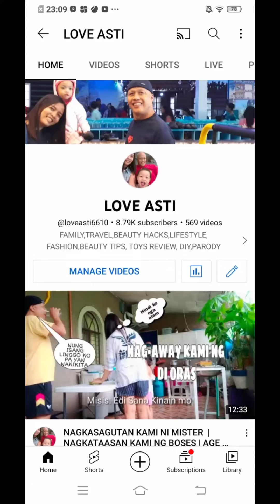KILAY IS LIFE PA MORE / LEGIT NGA DI NATATANGGAL / AIKIMUSE TATTOO BROW TINT PEN